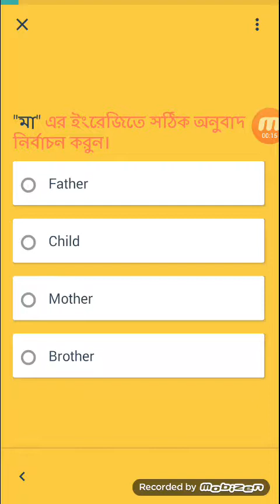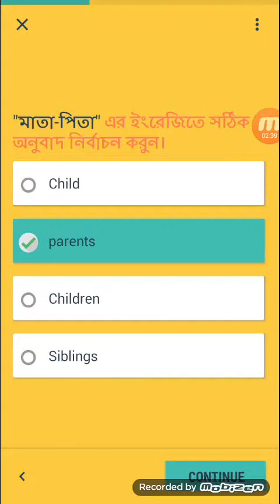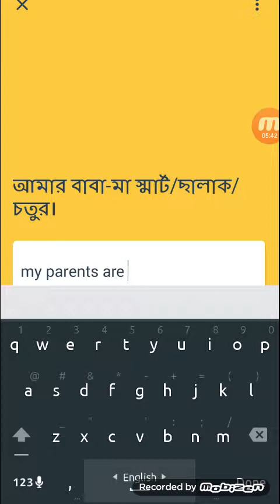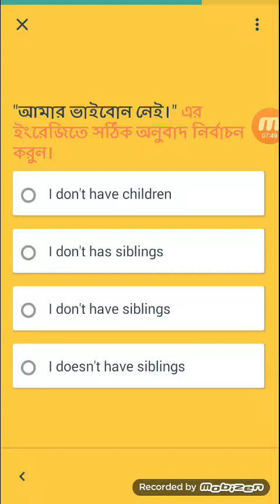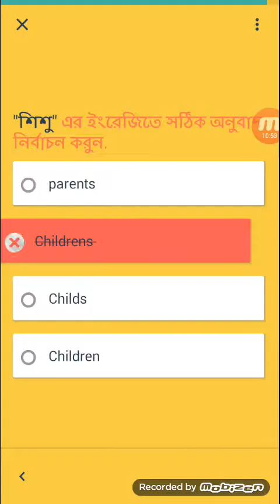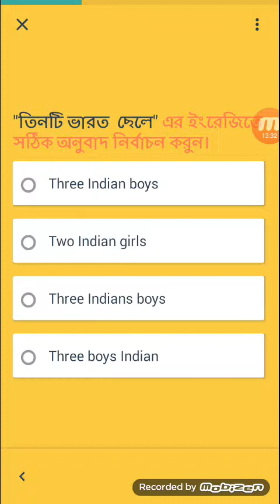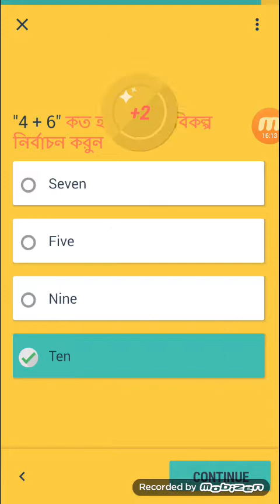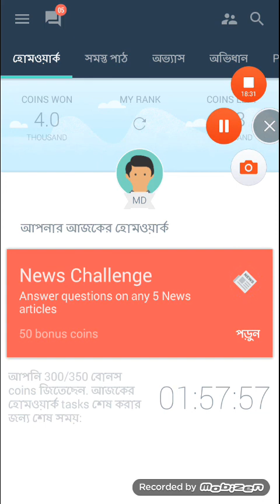mobizen 20170729 214329